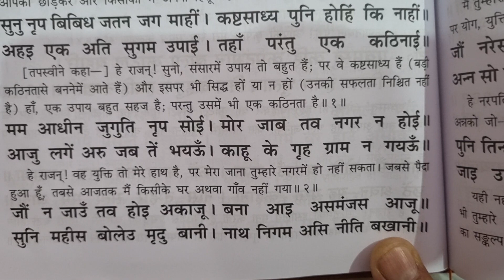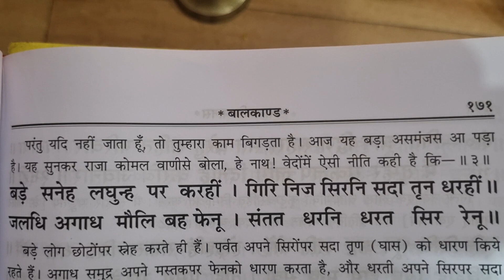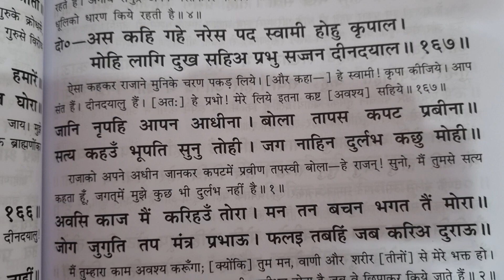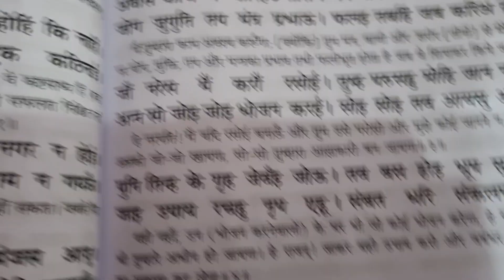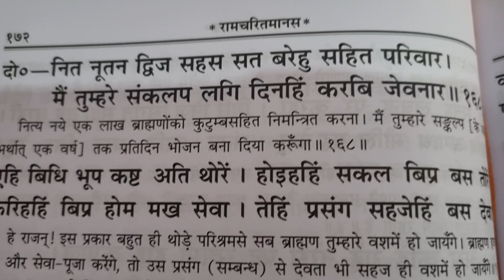श्रीरामचरितमानस पाठ हिंदी अर्थ सहित, बालकांड ।दोहा क्रमांक 167,168